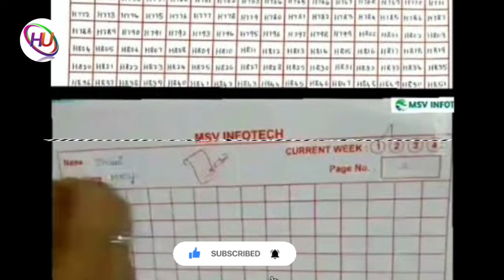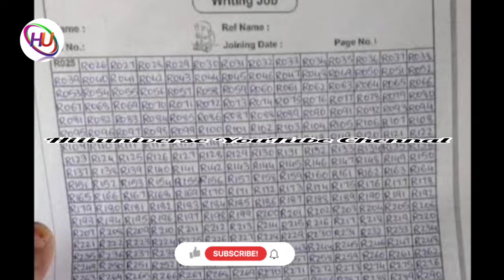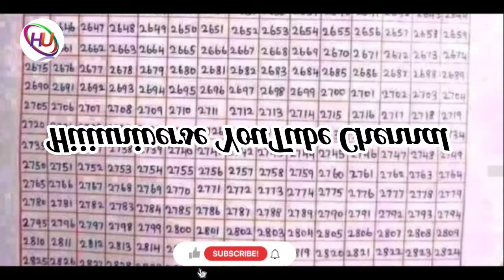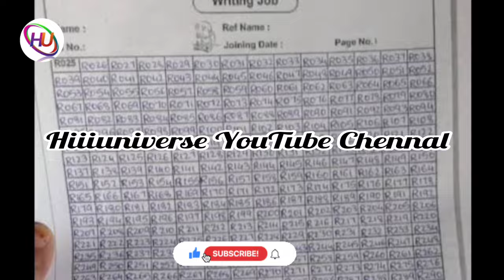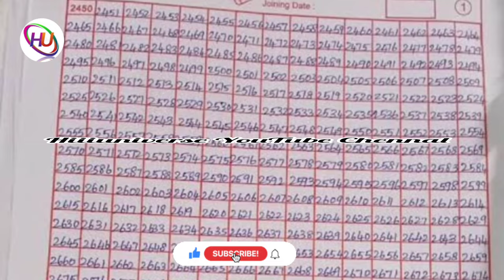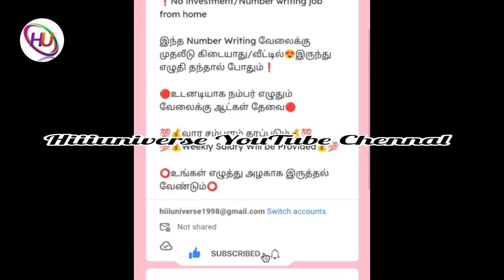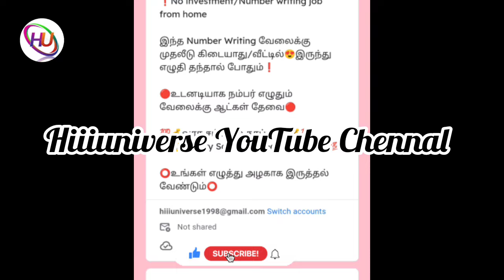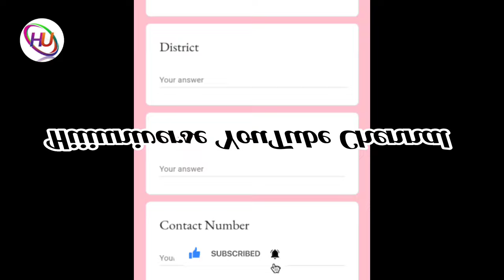வீட்டில் இருந்து நம்பர் எழுதும் வேலைக்கு தமிழ்நாடு முழுவதும் ஆட்கள் தேவை /வாரம் ₹6300 சம்பாதிக்கலாம்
நமது சேனல் -இல் போடப்படும் வேலைவாய்ப்பு செய்திகள் கீழ் குறிப்பிடப்பட்டுள்ளன 👇👇👇👇

📣Women Jobs
📣Mobile Jobs
📣Online Jobs

@Hiii Universe  👈👈👈